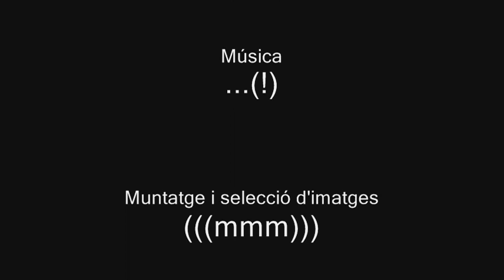Un llarg viatge als núvols.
Fotomuntatge amb ilustracions de núvols, i un personatge que s'hi passeja...